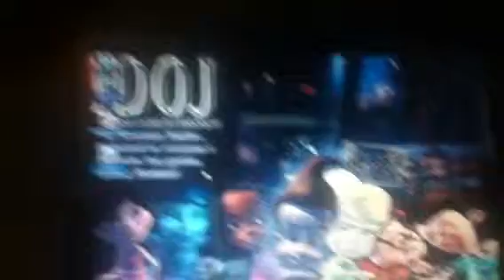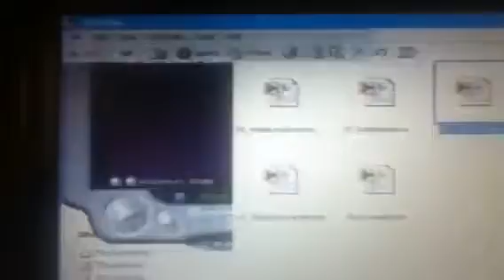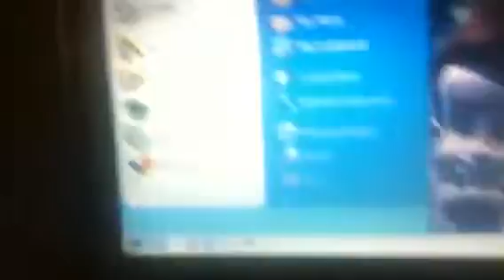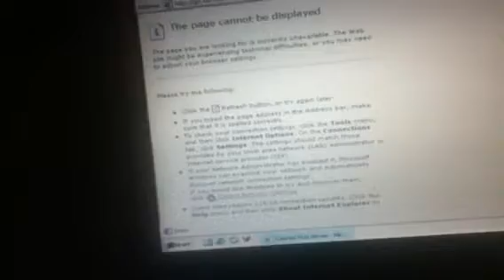Windows Whistler Evaluation Copy Expires: July 22, 2001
Another video of the slow Windows Whistler Build 2419 and its evaluation copy.